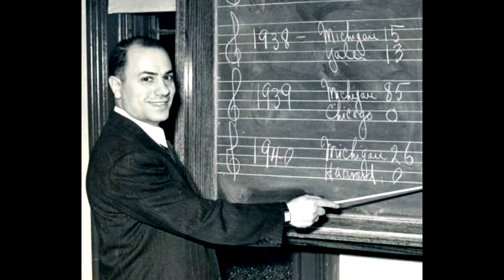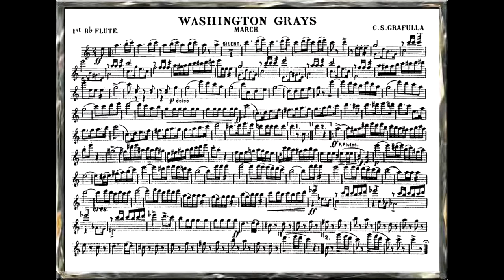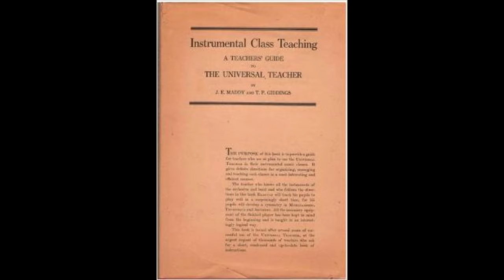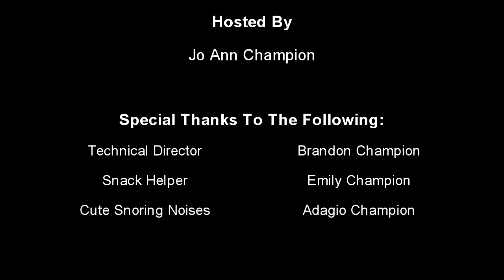The Birth of the American School Band Movement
This video was created for MUE 542-501, Foundations of Music Education, taught by Dr. Mark Turner at Stephen F. Austin State University in Nacogdoches, Texas.